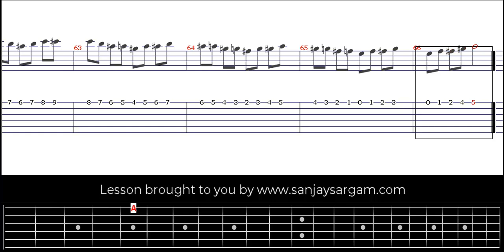Warm Up No 1 - Guitar Tutorial (Tabs)